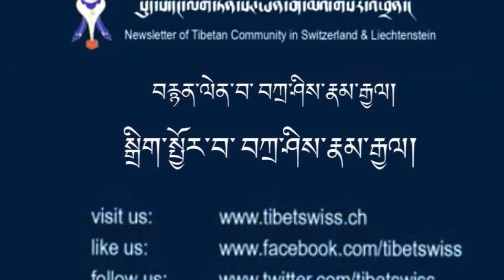TGSL.Heute, am 12. März 2023 findet der 64. Gedenktag zum Tibetischen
༄༅།།ཕྱི་ལོ་༢༠༢༣ཟླ་༠༣ཚེས་༡༢རེས་བཟའ་ཉི་མའི་ཉིན་སུད་སི་ས་གནས་བོད་ཀྱི་བུད་མེད་ཚོགས་པ་གོ་སྒྲིག་འོག་རི་ཀོན་ཆོས་འཁོར་དགོན་བུད་མེད་སྒེར་ལངས་ཐེངས་ ༦༤སྲུངས་རྩེས་གནང་བཞིན་པ།
Heute, am 12. März 2023 findet der 64. Gedenktag zum Tibetischen Frauenaufstand statt. Rikon Tibet.